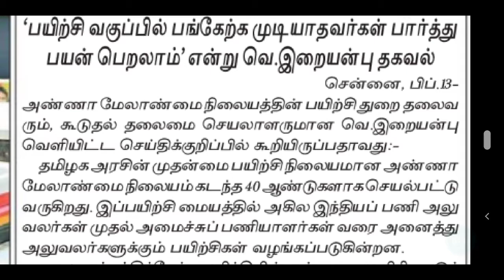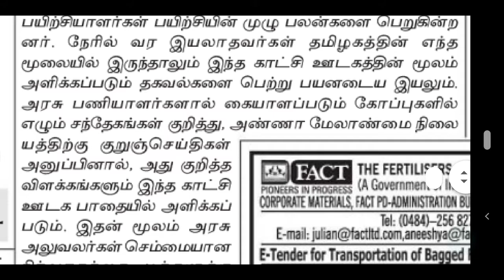TRB TNPSC TNEB TANGEDCO TNUSRB MRB தேர்தல்களுக்கு எழும் சந்தேகங்களை அரசு நடத்தும் யூடியூப் சேனல்